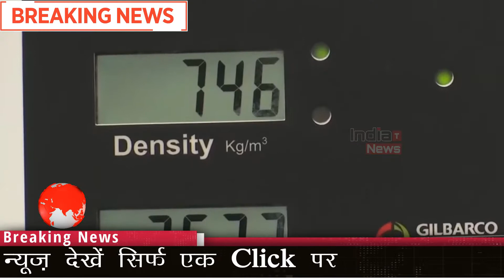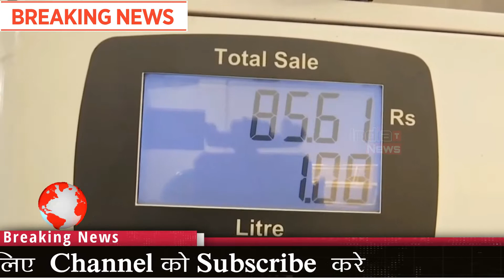Today Breaking News : आज 30 जून 2020 के मुख्य समाचार, Pm Modi, Petrol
Petrol price today
पेट्रोल-डीजल ,
petrol-diesel,
congress,
rahul gandhi ,
sonia gandhi ,
amit shah
rajnath singh ,
smriti irani,
indian national congress,
trending video,
viral videos,,
viral news,
aaj ki khabar,
kashmir
30 june 2020,
30 june News,
30 june Breaking News,
30 june Headlines,
30 june की ख़बरें,
लॉकडाउन 4.0,
30 june ताज़ा ख़बर,
30 june ख़बरें फटाफट,
30  june की फटाफट ख़बरें,
17 june  तक बढ़ा लॉकडाउन,